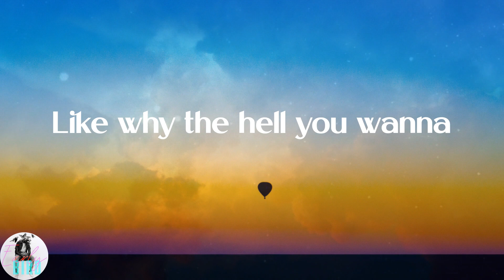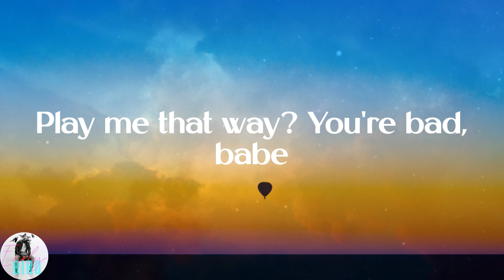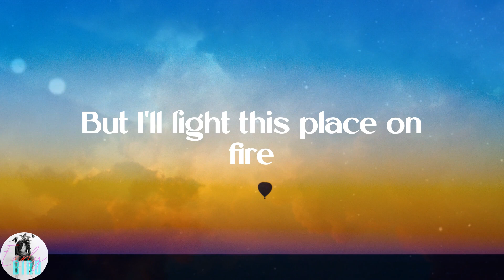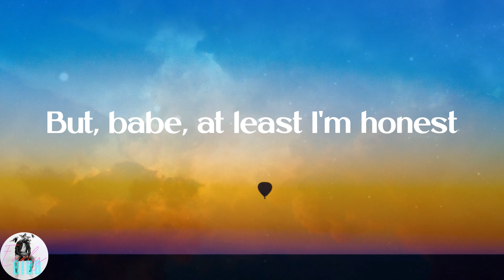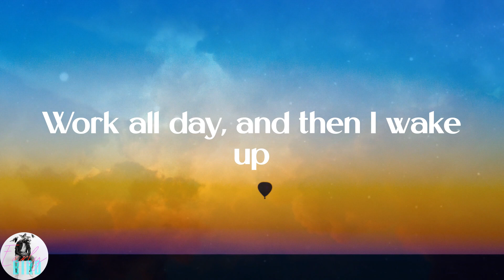Oliver Tree - Life Goes On (Lyrics)